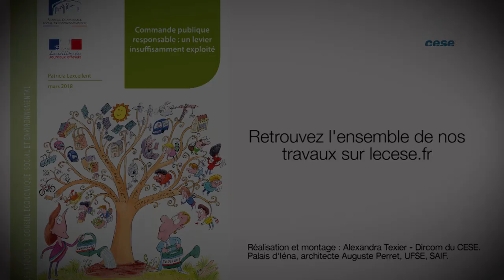Commande publique responsable : un levier insuffisamment exploité - cese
Etude présentée par Patricia Lexcellent (groupe de la Coopération), au nom de la Délégation à la prospective et à l'évaluation des politiques publiques, présidée par Michèle Nathan.
La commande publique représente 200 milliards d’euros, soit 10 % de notre PIB. Elle constitue un levier économique majeur pour accompagner les transitions écologiques et sociales, et améliorer l’efficience de la dépense publique. C’est aussi un moyen de valoriser les entreprises qui s’engagent volontairement sur le plan environnemental et social.

En 2014, la commande publique a fait l’objet d’une réforme d’envergure sur le plan européen, sa transposition en droit français en 2015 a été l’occasion de simplifier et de moderniser les procédures de passation des marchés publics.

L’obligation d’adopter un schéma de promotion des achats publics socialement et écologiquement responsables (SPASER) concerne les collectivités dépassant les 100 millions d’euros d’achat public par an. Au niveau national, deux plans nationaux d’action pour les achats publics durables (PNAAPD) ont été adoptés, le dernier couvrant la période 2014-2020 a notamment fixé pour objectif que 30 % de marchés intègrent à terme une disposition environnementale et 25 % une disposition sociale.

Ces objectifs ambitieux sont encore loin d’être atteints. L’étude dresse le constat d’un lent cheminement des clauses sociales et environnementales, et présente plusieurs pistes opérationnelles permettant de mieux exploiter et optimiser l’ensemble des possibilités ouvertes par la réforme de 2015.